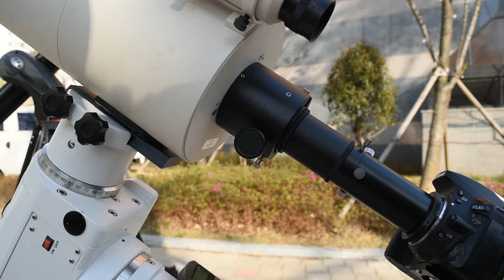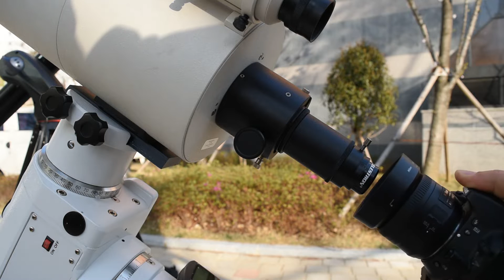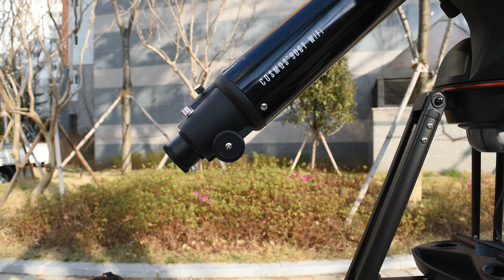천체망원경에 카메라를 연결하는 방법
Cosmos90GT를 포함해서 천체 망원경에 대한 기본적인 카메라 연결 방법에 대해서 설명해 보았습니다. 사실 최근에는 천체사진에 다양한 카메라가 사용되고 그만큼 카메라를 연결하는 방법도 많습니다. 하지만 가장 기본적인 방법들을 알아두면 나머지는 금방 익히실 수 있겠죠.